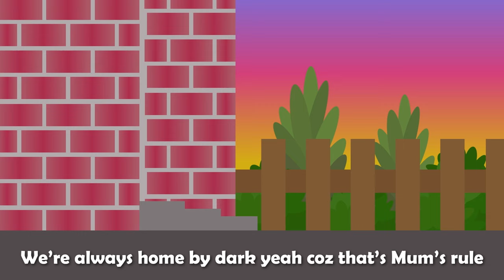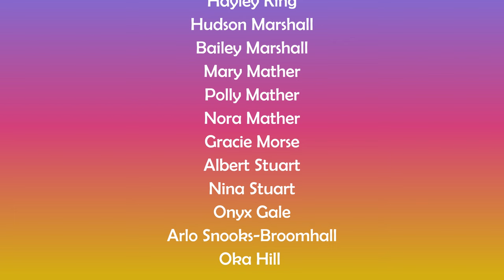Little Tassie Devils - Little Tassie Devils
'Little Tassie Devils' written by Lisa Trotter, Tina Zeng, Jessica Marshall, Erin Gleeson, Bobbi Hills, Jenna Snooks, Donna King, Mandi Scott, Tessa Lee and Alexandra Morse.

From 'Stories Through Songs - First 1000 days' Project
Funded by B4 Coalition, supported by East Devonport Child and Family Learning Centre, Choose Life Services, Creative Therapies Tasmania

Project Lead - Jenny Mountney- East Devonport Child and Family Centre
Musician/Co-Producer - Tessa Lee
Registered Music Therapist/Co-Producer - Alexandra Morse - Creative Therapies Tasmania
Counsellor - Annie Barker - Choose Life Services

Parent Participants
Lisa Trotter
Tina Zeng
Jessica Marshall
Erin Gleeson
Tara Mather
Bobbi Hills
Jenna Snooks
Donna King
Mandi Scott

Child Participants
Hayley King
Hudson Marshall
Bailey Marshall
Mary Mather
Polly Mather
Nora Mather
Gracie Morse
Albert Stuart
Nina Stuart
Onyx Gale
Arlo Snooks-Broomhall
Oka Hill

Vocals - Child Participants
Guitar - Tessa Lee
Bass - Mark Cunningham
Drums - Bobbi Hills
Keyboard - Alexandra Morse
Additional sounds - Scott Mainwaring
Audio Engineer - Scott Mainwaring
Mastering - William Bowden
Video Production - Tina Zeng

LYRICS
Mr Smith’s raspberries are hanging over the fence
If you find a ripe one, first in best dressed
Some dogs are friendly, but number 4 is mean
Takes a bit to figure out who’s on which team
Little tassie devils running round

We’re going out to visit Mrs Crabtree from 3 doors down
Old mate cobber from number 6, he gives us lollies like they’re growing on trees
Mum says boredom’s good for you, so get outside and play
She kicks us out and tells us, There’s an adventure in every day

There’s a new family at number 33
The kids have never seen the bush
They’re used to playing in rice paddies instead of waves and rock pools
Their blue and white flip flops have become muddy boots
And they taught us Ni-Hao instead of how are you!

Leave my house early in the morning
Sun just coming up
Meet my friends in the court
We’re going fishing at the bluff
We’re always home by dark yeah coz that’s Mum’s rule
She kicks us out early She says there’s an adventure in everyday